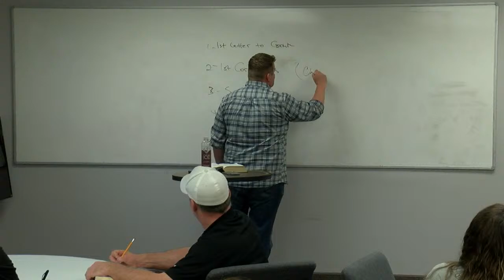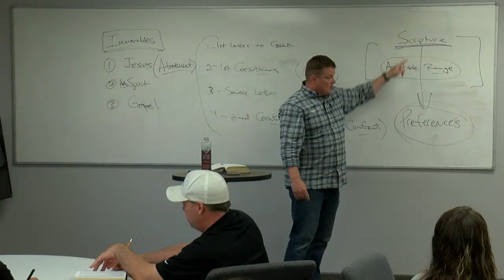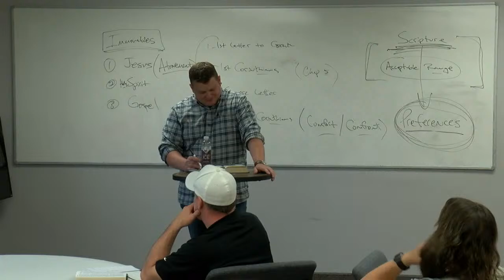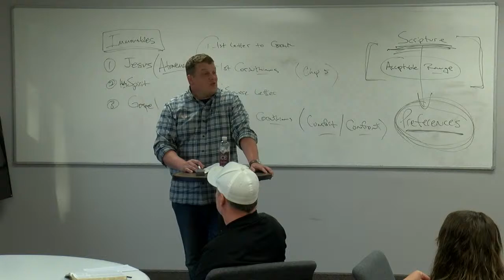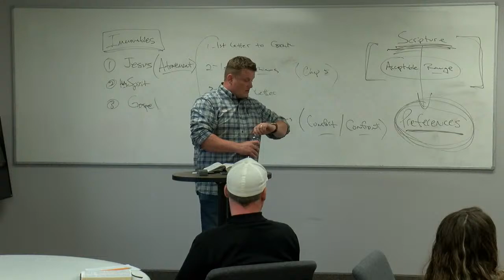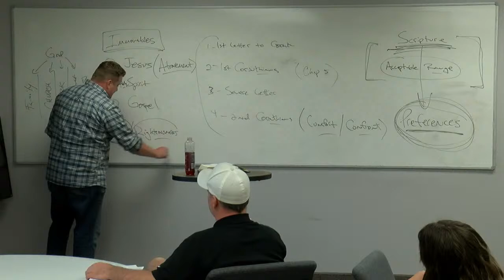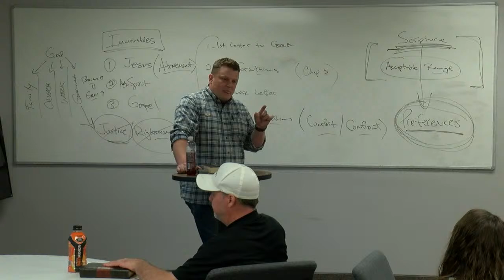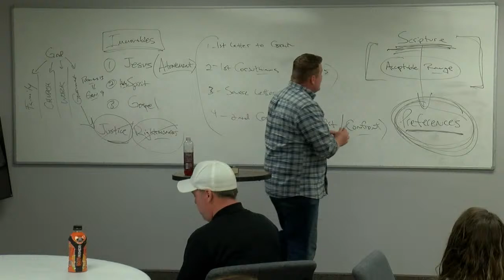Goodrich Growth Community